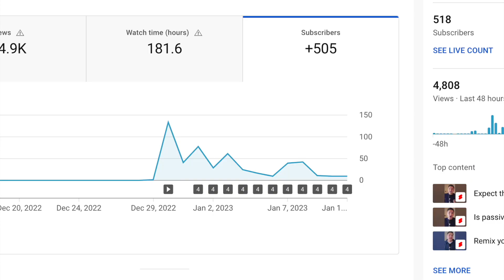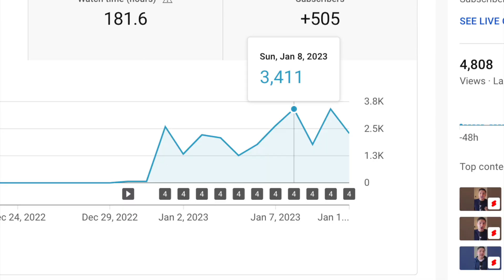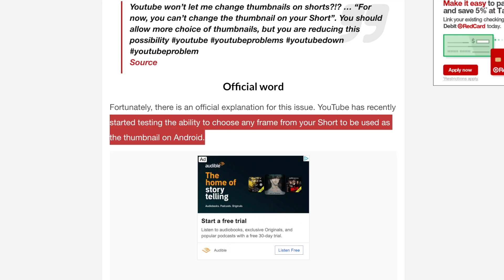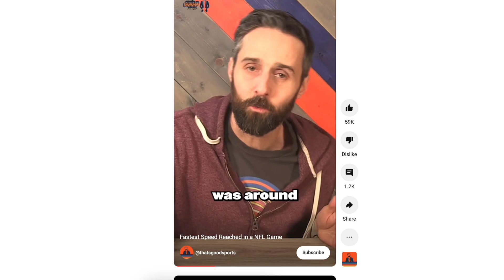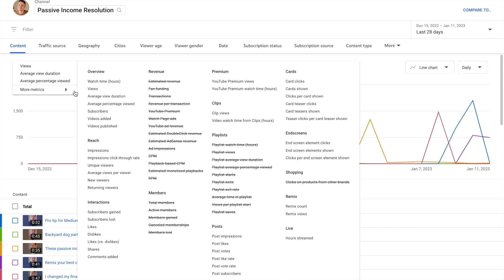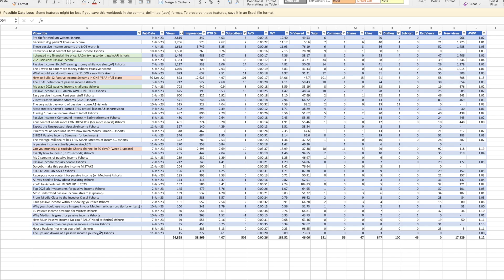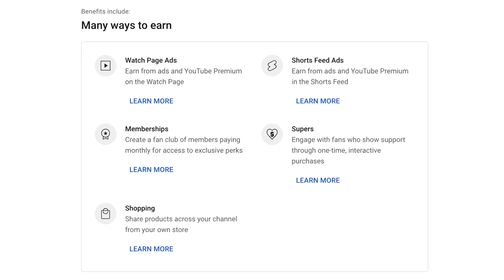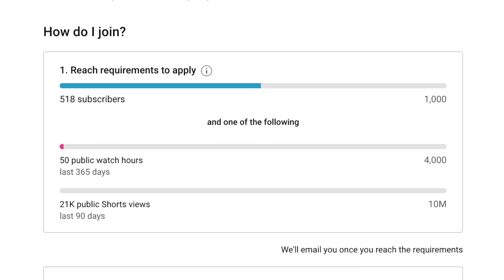Attempting to Monetize a YouTube Shorts Channel in 30 Days (MAJOR Shorts Update!)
I'm taking a 30-day challenge to monetize this YouTube channel this month. 2 weeks in, I'm sharing an update for YouTube Shorts creators regarding monetization that is HUGE news! The future of YouTube Shorts is here... and it involves ads.

📚 MY BOOKS
⭐ Passive Income Resolution
Ready, Money Mindset, GO!

Can you monetize a YouTube Shorts channel in 30 days? (week 1 update):

⏱️ TIMESTAMP
0:00 Introduction
0:35 2-Week Channel Update
1:59 What I learned this last week
3:14 My favorite comments
4:33 Data observations
7:05 Big YouTube Shorts monetization update!
8:25 What are your thoughts?
8:50 Thank you Patreon subscribers!
9:25 Watch next...